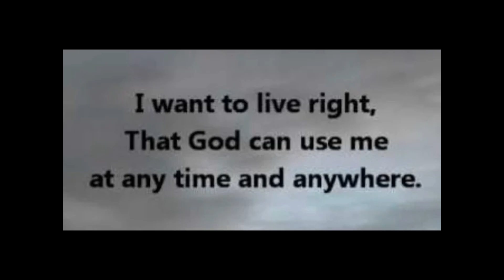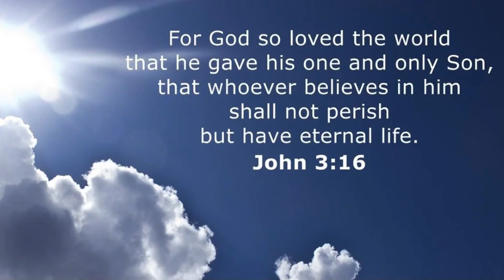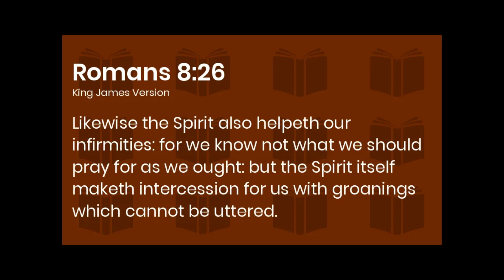Bars of Scripture - Open your Bible - Christian Rap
Open, read, and study your B.asic I.nstructions B.efore L.eaving E.arth

2 Timothy 2:15 says Study to show yourself approved to God, a workman that doesn't need to be ashamed, rightly dividing the word of truth.